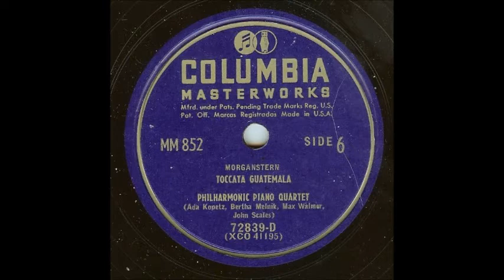Morganstern: Toccata Guatemala (Philharmonic Piano Quartet, 1949)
Samuel Morganstern: Toccata Guatemala
The Philharmonic Piano Quartet
(Ada Kopetz, Bertha Melnik, Max Walmer, John Scales)

Recorded on April 2, 1949, in Columbia's 30th Street Studio, New York City, on 78-rpm matrix XCO 41195.  Issued in September, 1949, as Side 6 of Columbia Masterworks set MM-852 (records 72839-D through 72841-D), which is a collection entitled "Music for Four Pianos."  The other selections in this collection I have uploaded separately.

All arrangements in this collection were made by Moritz von Bomhard (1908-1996), a Leipzig-trained composer and conductor who moved to the United States in 1935, becoming a citizen in 1942.  In 1952 he settled in Louisville, Kentucky, becoming artistic director of the Kentucky Opera Association, one of the country's first regional opera companies.

Sam Morganstern (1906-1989) taught at Mannes College of Music.  He authored several standard reference works on music, including "A Dictionary of Musical Themes" (1948, with co-author Howard Barlow, the conductor).